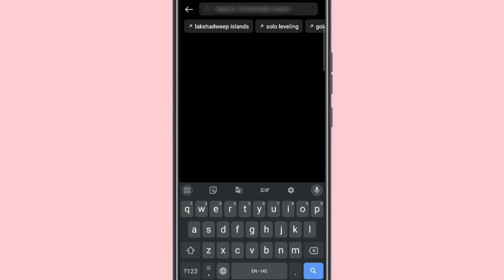Instagram ka link copy kaise kare 2024 | How to copy Instagram profile link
Your Question 👇👇🟢
Your Queries-
instagram id ka link kaise copy karen
How to copy instagram account link hindi
How To Copy Instagram Profile Link In Hindi
Instagram Par Profile Link Copy Kaise Kare
instagram ka url kaise copy kare
instagram ka url kaise copy karen
instagram ka link kaise copy kare 2023
instagram id link copy
इंस्टाग्राम आईडी लिंक कॉपी कैसे करें
इंस्टाग्राम आईडी की लिंक कॉपी कैसे करें
instagram id link kaise share karen
instagram id link kaise share kare
instagram ka url kaise nikale
instagram profile link copy kaise kare 2023
instagram profile link copy kaise kare
insta ka link kaise copy kare
instagram ka link kaise copy karen

Links 👇👇
Agar dikkat ho msg kar skte h.

Copyright:
Under Section 107 of the Copyright Act 1976, allowance is made for 'Fair Use' for purposes such as criticism, comment, news reporting, teaching, scholarship, and research, Fair use is a permitted by copyright statute that might otherwise be infringing, Non-profit, educational or personal use tips the balance in favor of fair use.Ⓒ

Musician: @iksonmusic